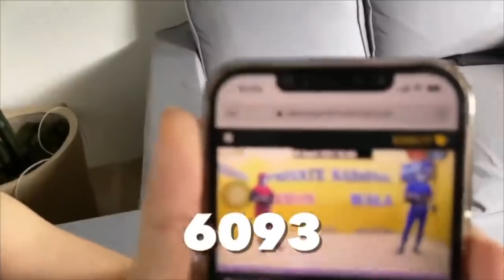NOCHE BUENA PREPARATIONS AND CHRISTMAS WITH FAMILY! 🎄🎁🎅🏼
Title: Teddy Bear Waltz
Genre: Children
Mood: Happy

🎵 Track Info:

Title: Dog and Pony Show by Silent Partner
Genre and Mood: Cinematic + Bright

🎵 Track Info:

Title: Dog Park by Silent Partner

🎵 Track Info:
Title : Retro
Artist : Wayne Jones
Genre : Pop
Mood : Funk